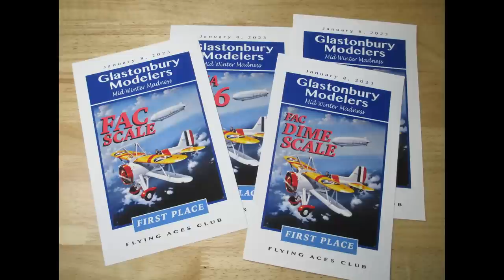FLY INDOORS! With the Glastonbury Modelers. January 8, 2023 Mid-Winter Madness Contest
The Glastonbury Modelers are a group of free flight aircraft enthusiasts that fly gliders and rubber powered models at the Glastonbury High School Gym located at Glastonbury, CT. Throughout the fall and winter, we gather once a month to fly our models. This video is a collection of model flying from our fourth session of the 2022/23 season. A full day event. Our Mid-Winter Madness contest. You'll see several categories of models that fly in different events. One of the highlights of the day are the "mass launch" events where pilots compete to be the last one down in a series of flight rounds. Pilots risk midair collisions during each round and also tempt how many winds their rubber motors can handle with each round pushing that temptation harder and harder.